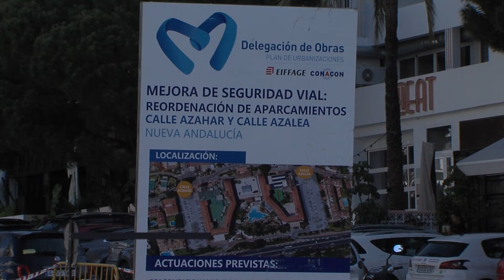OBRAS APARCAMIENTOS EN NUEVA ANDALUCIA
Nuevas plazas de aparcamiento en Nueva Andalucía
El entorno del que será nuevo hotel Hard Rock, en Nueva Andalucía, está siendo adecentado y mejorado. Son tareas de embellecimiento, mejora de la seguridad y creación de nuevas plazas de aparcamiento. Las ejecuta el Ayuntamiento, que simultanea casi una decena de obras sólo en Nueva Andalucía.